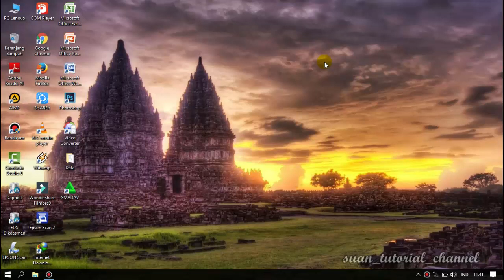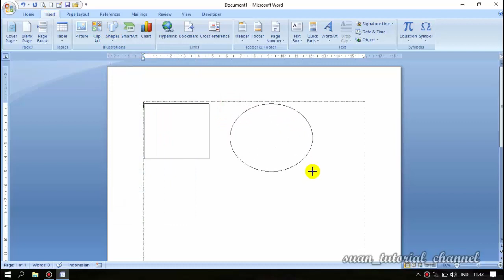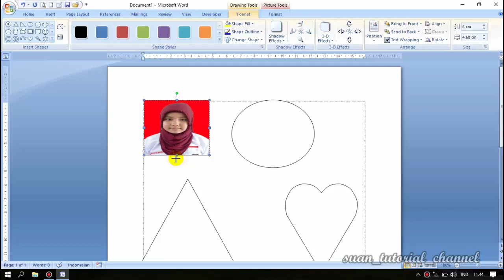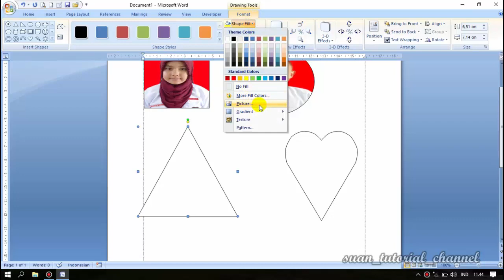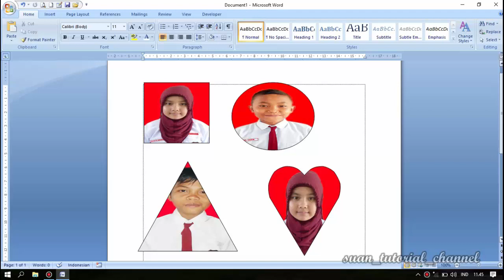cara memasukan foto atau gambar di dalam bagan di ms word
cara ini adalah cara yang praktis yang bisa dilakukan bagi pemula ms. word
coba anda praktekan di rumah cara memasukan gambar/foto di dalam bagan dengan mudah.